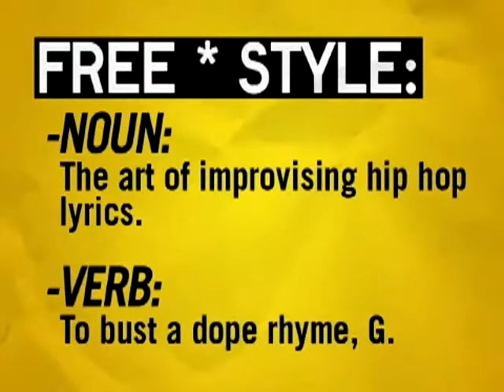Freestyle #5 - Lifesavas - W/ Interview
This episode featured Lifesavas.